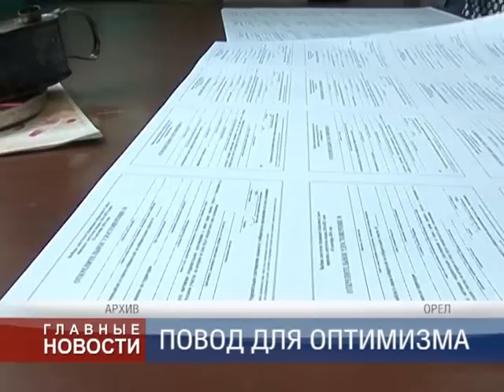Аппаратное совещание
Основными темами для обсуждения на еженедельной губернаторской планерке стали подготовка к единому дню голосования, выполнение дорожных работ на территории области и ход уборочной страды.